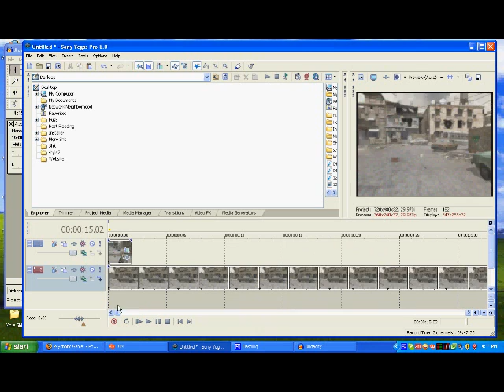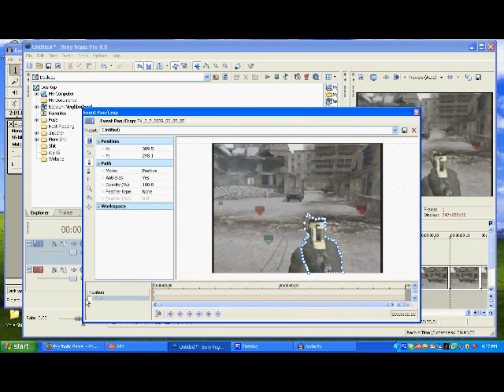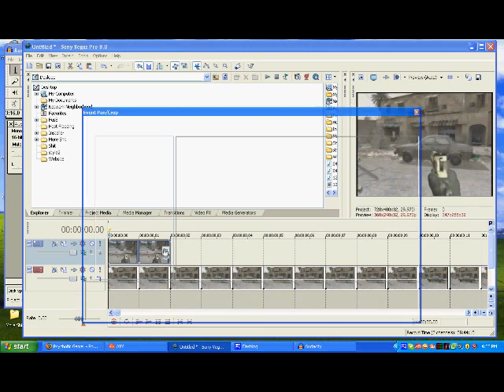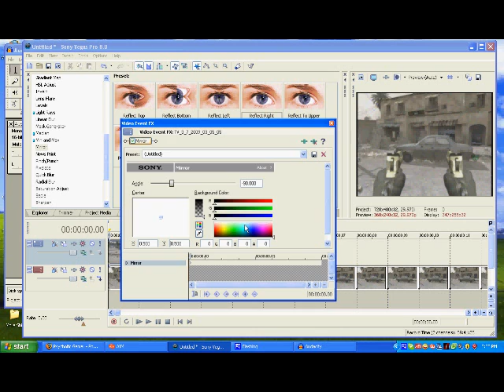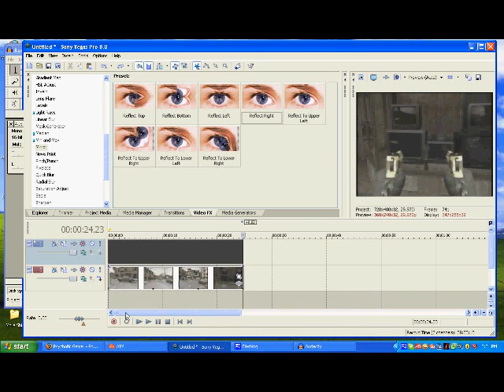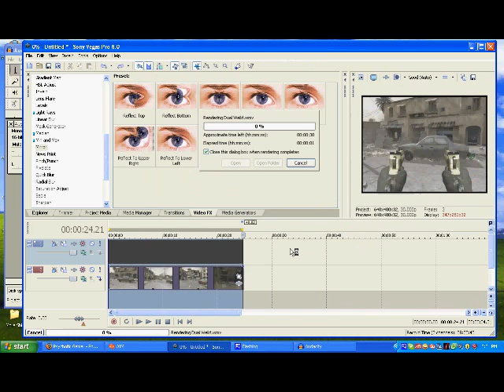Sony Vegas - Tutorial on Dual Wielding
This is a tutorial for CrazyMofo

I love you crazy!!

Sorry for the bad explanation. Just follow what I click on and if you have basic experience in Sony Vegas you should get it. So sorry again guys.